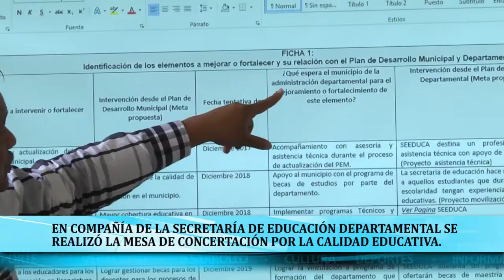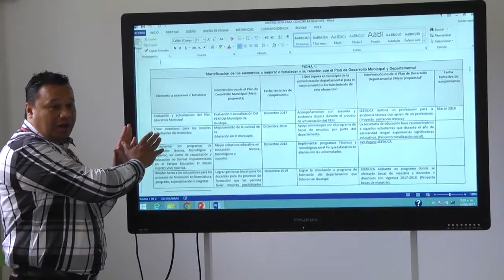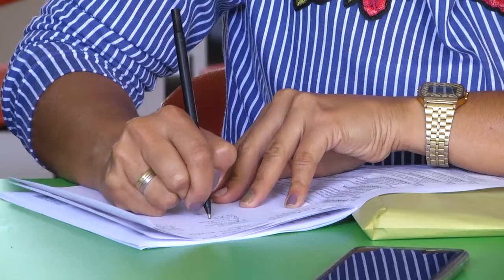Mesa de concertación por la calidad de la educación Guatapé 2017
Con la participación de la Junta Municipal de Educación y la secretaria de educación departamental se realizó en nuestro municipio la mesa de concertación por la calidad educativa, a través de esta actividad se busca conjuntamente concertar una serie de propuestas y proyectos que ayudaran a mejorar la calidad de la educación. todo esto ligado al plan de desarrollo departamental y municipal.
Durante esta jornada se definieron algunos proyectos a los cuales se les buscara dar prioridad y que a partir del presente mes se puedan comenzar a materializar en acciones concretas y que tendrán el respaldo de la gobernación de Antioquia.